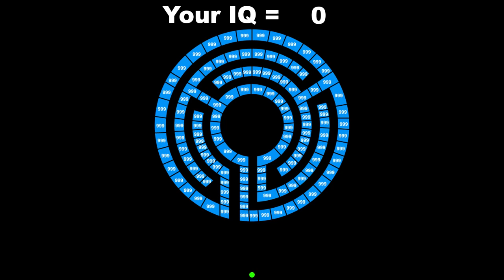brickoutshoottheball video landscape 230111 cyoh@syeonkim B1 roundblue 0